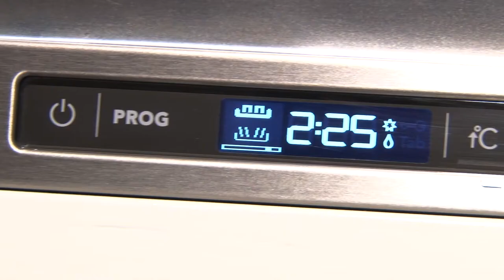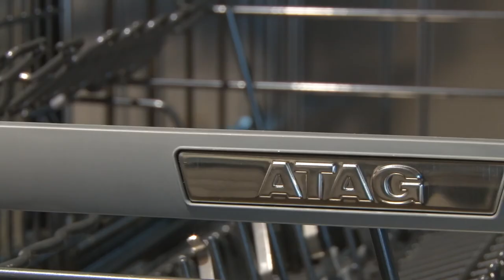ATAG VA98211RT Vaatwasser - EverythingVideo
Dit is de VA98211RT, de volledig geïntegreerde XXL vaatwasser van ATAG. Deze vaatwasser beschikt over een capaciteit van 17 couverts. Eén couvert staat gelijk aan het servies waar één persoon van eet en drinkt. De capaciteit van 17 couverts is zeer geschikt voor grote gezinnen en na een uitgebreid diner of feestje. De capaciteit is o.a. te danken aan de middenkorf die de vaatwasser bevat.

De VA98211RT is uitgerust met een sproeisysteem dat verschillende vaste sproeiers bevat. Dit worden Powerzones genoemd. Deze zijn ontworpen om de items in de middenkorf extra goed te reinigen en ze pakken de aangekoekte resten op de pan aan.  De vaste sproeiers in de Powerzone bereiken alle lastige hoekjes in pannen en kopjes, met als resultaat: Een schone vaat en minder water- en energieverbruik.

De vaatwasser heeft een bruikbare binnenruimte van 58 cm hoog en een flexibel interieur met drie wasniveaus.
Met de EasyMatic hendels is de bovenkorf eenvoudig te verstellen in hoogte. Hierdoor zorg je voor ongeveer 4 cm extra ruimte in de boven-, midden- of onderkorf.

Meer ruimte in de bovenkorf betekent meer ruimte voor hogere glazen, wijnglazen of kleine bordjes. Breidt u de middenkorf uit, dan kunt u schaaltjes, kommetjes of kinderservies makkelijker kwijt. U kan ook meer ruimte in de onderkorf creëren, dit is ideaal voor bijvoorbeeld hoge borden. De keuze is aan u!

De LED verlichting geeft aan de onderkant van de deur een indicatie van de status van het wasprogramma aan. Brandt het blauwe lampje, dan is het programma net gestart, maar kan er nog steeds afwas toegevoegd worden. Rood geeft aan dat het programma bezig is en er geen nieuwe afwas kan worden toegevoegd. Het groene lampje betekent dat het programma klaar is.